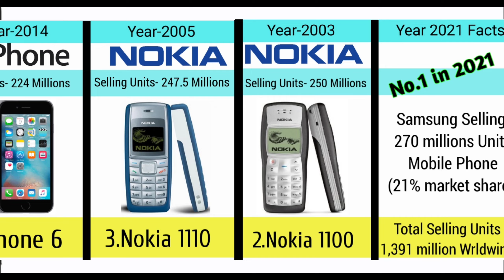Top 25 Most Selling Mobile Phones All Times.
All Nokia Mobiles Evolution From First to Last 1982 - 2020

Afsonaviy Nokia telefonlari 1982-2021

Smart Phone From Different Countries| Mobile phone by country

Nokia unforgettable memory - ALL Nokia Mobils 1994 to 2018

Best nokia phones from 1999 to NOW

First Mobile Phones from Different Brands

Evolution of Nokia C Series Part || 💥💥